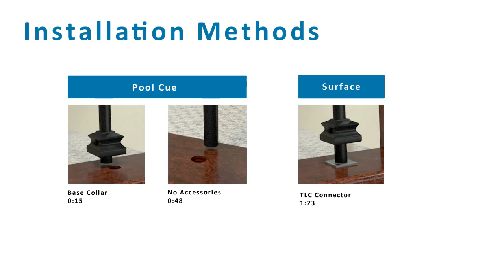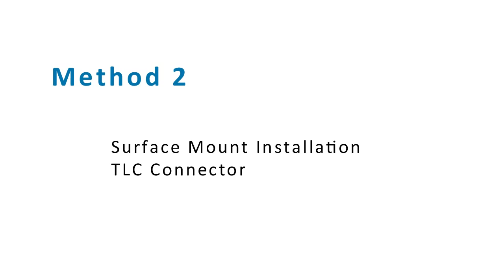TimeLine Video – How to Install Round Hollow Tube Spindles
View commonly used methods for installing TimeLine® - Ready-to-Install – Round Hollow Tube Spindles. For additional product information or to shop the complete TimeLine® collection, please visit us